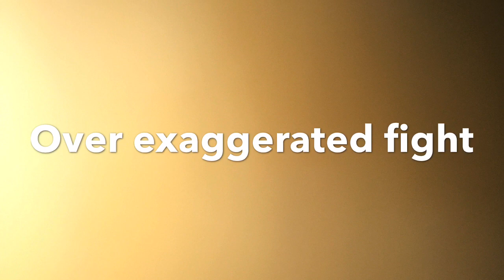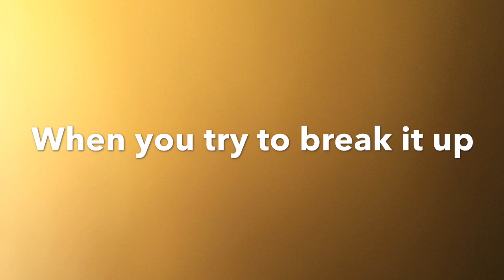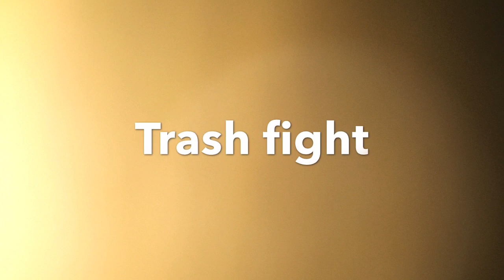Different Types of Fighters Ranked